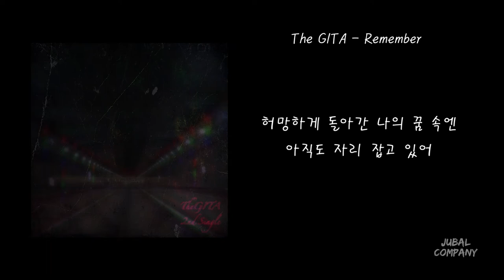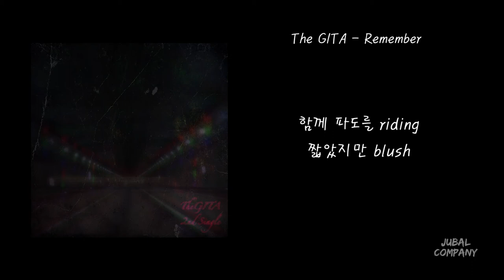[가사 | Lyrics] The GITA - Remember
[가사] The GITA - Remember
[Lyrics] The GITA - Remember

produced by TheGITA
composed by TheGITA
Lylics by TheGITA
Arranged by TheGITA
Drum,bass,Piano,keyboard,guitar by TheGITA
Mixed & Mastered by TheGITA@DIJ Studio
Artwork by TheGITA

Music Distribution Company - Soribada/소리바다(@soribada_music)